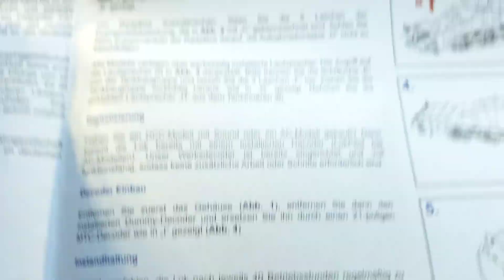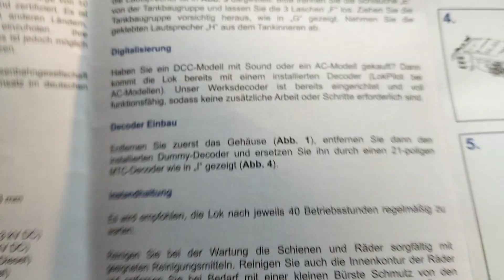Sudexpress Eurodual Hvle und die Eigenarten der Lichtfunktionen